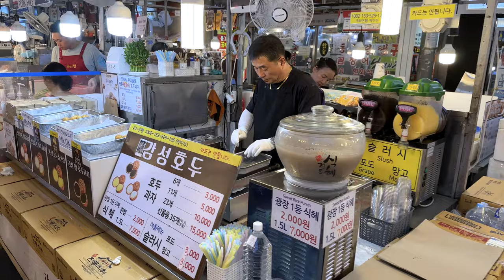[4K 🇰🇷] TRADITIONAL KOREAN MARKETS - Jungbu Dried Seafoods Market | GWANGJANG MARKET - 4K 60 fps UHD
Jungbu Dried Seafoods Market is the market you want when you want a large assortment of all kinds of dried seafood at very friendly prices (often the prices are 20-30% lower than those at other markets). Most sellers specialize only in a few items which ensures the best and freshest quality.

Dried seafood items sold there include laver (seaweed), anchovies, squid, pollack, yellow corbina, filefish, fermented goods, Korean delicacies and more. The most popular products are dried filefish fillets, laver, and pollack.

Only a couple of minutes away, across the Cheonggyecheon Stream, is located the famous and very popular Gwangjang Market. It is one of the oldest and largest traditional markets in Korea, with roughly 65 000 visitors every day. It offers a large selection of dishes typical for Korean cuisine. Here you can taste pretty much anything, from gimbaps, dumplings and japchae, through variety of savory pancakes, raw beef and seafood, to dishes for more adventurous eaters like blood sausage, live chopped octopus or raw beef liver. The market is interesting not only for its wide variety of dining options, but there is also a lot of vendors selling fabrics and clothing.

Gwangjang Market was also popularised due its appearance in Netflix's Street Food show. You can encounter the famous Netflix knife-cut noodle lady’s stall every day, it is unmissable due to its location on one of the big intersections. But be aware, Cho Yonsoon’s dishes are popular by both tourist and locals, so there is usually a long line.

00:00 Mukjeong Park
01:58 Jungbu Dried Seafoods Market
16:52 Cheonggyecheon Stream
20:55 Gwangjang Market

It helps this channel grow and I would love to read your personal stories or any comments or insights you might have regarding the beautiful city of Seoul.